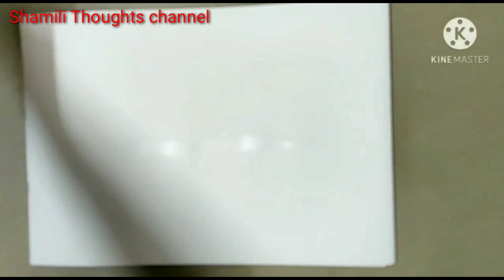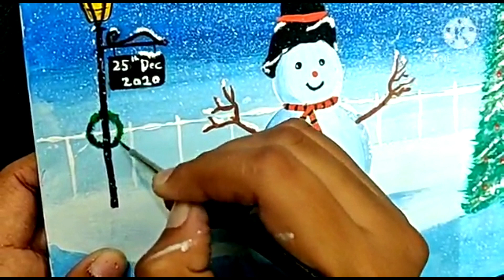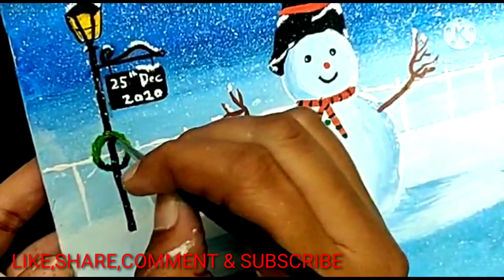christmasdrawings merry christmas drawings easy with watercolours by Nikitha|ShamiliThoughtschannel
santaclaus drawingvideo
santaclaus drawings
santaclaus drawing with colour
santa claus drawing easy step by step
santaclaus drawing hard
santa claus drawing and colouring
santaclaus drawing and christmas tree
santa claus drawing cute
santa claus drawing cartoon
santa claus cake drawing
santa claus cap drawing
santa claus drawing easy step by step with tree
santa claus drawing very easy

HAPPY CHRISTMAS FRIENDS 🎄

This music is taken from